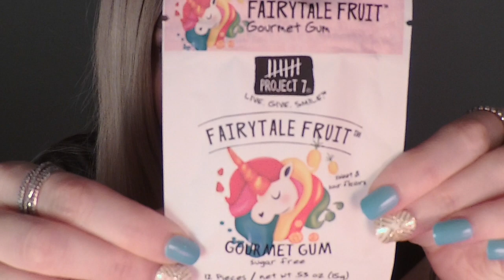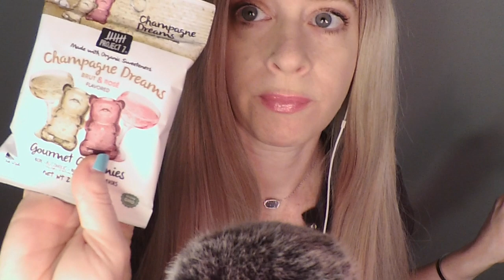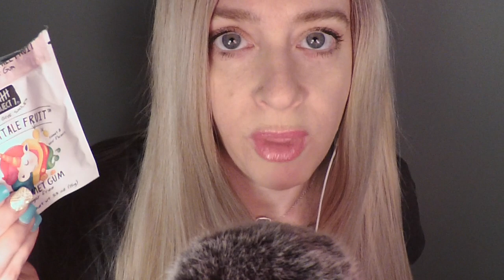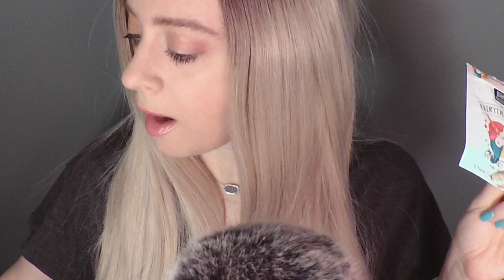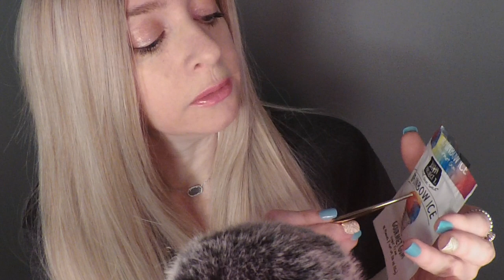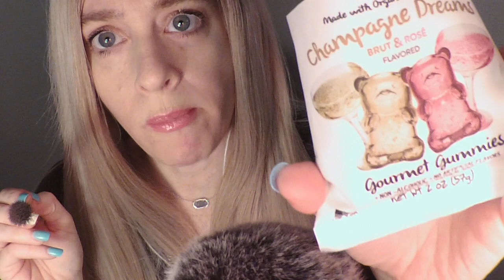[ASMR] Gum Taste Test | Project 7 Gourmet Gum and Gummies | Whispered | Mouth Sounds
[ASMR] Gum Taste Test | Project 7 | Whispered | Mouth Sounds

I am not currently doing custom videos for individuals.